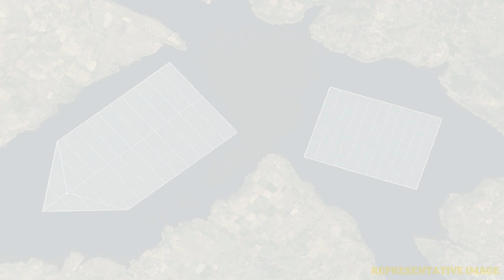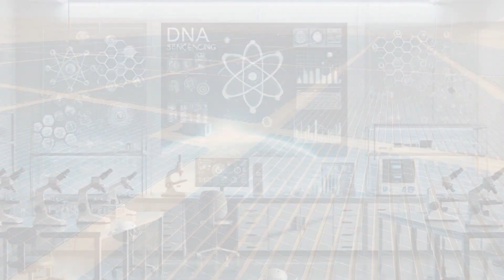Omkareshwar Floating Solar Farm Now Visible from Space | WION Podcast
India's Omkareshwar Floating Solar Project in Madhya Pradesh, one of Asia’s largest, is now visible from space in new NASA satellite images. Built on the Narmada River reservoir, the 600 MW project includes 126 MW and 90 MW plants commissioned in 2024. Despite high costs and challenges, it reduces water evaporation and tackles land scarcity. Alongside desert-based solar farms like Rajasthan’s, India’s solar ambitions are rapidly scaling up toward a cleaner energy future.